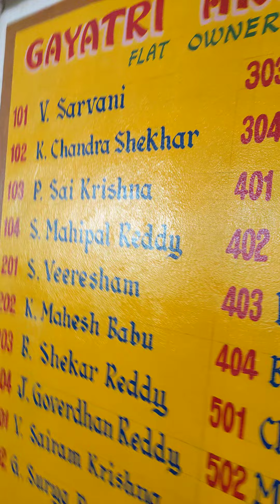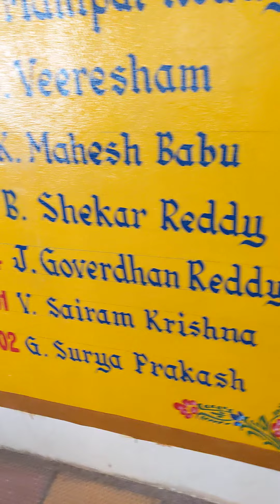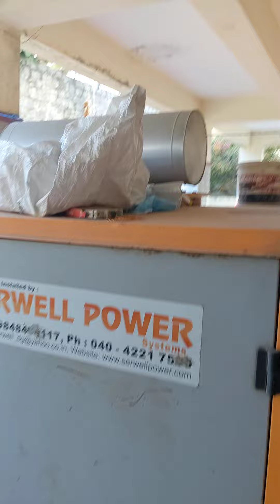14 February 2022(4)